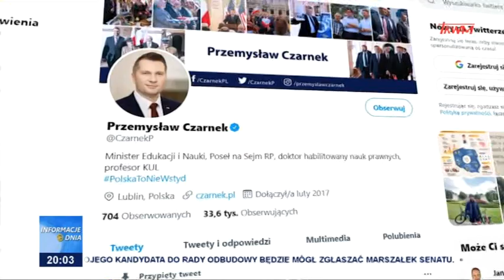Ukłon w stronę Lewicy?